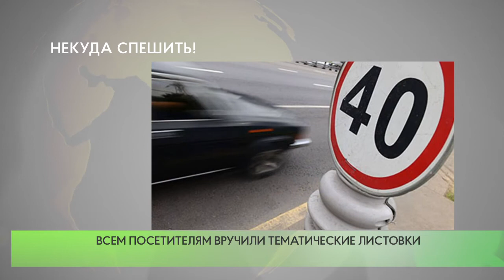Некуда спешить!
В рамках социального раунда «Некуда спешить» сотрудники Одинцовской Госавтоинспекции провели профилактическое мероприятие в регистрационно-экзаменационном отделе.